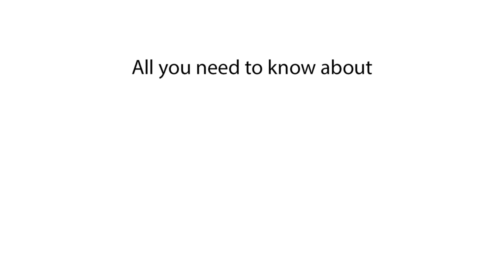How long does it take to charge NIO ET5? Charging speed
We explore the charging time for the NIO ET5 and its charging speed. Learn how much time is needed to fully charge the NIO ET5 and get insights into its charging capabilities.

We discuss the charging time of the NIO ET5, focusing on how long it takes to fully charge. You'll find out the charging speed of NIO ET5 and the time required for a complete charge. Get the details on how long to charge the NIO ET5 and the total charging time needed.

How long to charge NIO ET5?
How long does NIO ET5 take to charge?
NIO ET5 charge duration